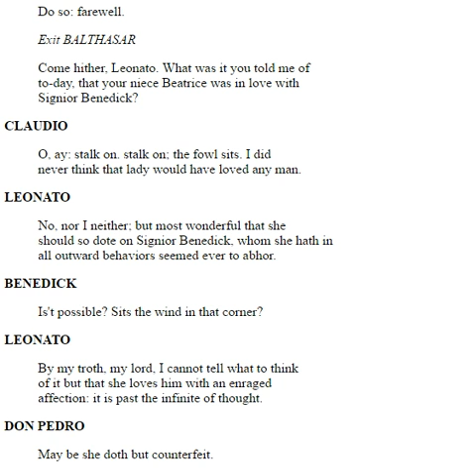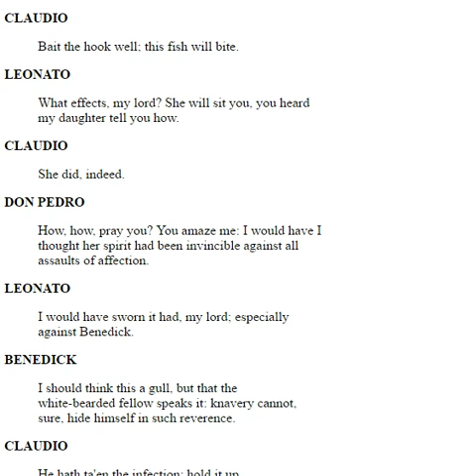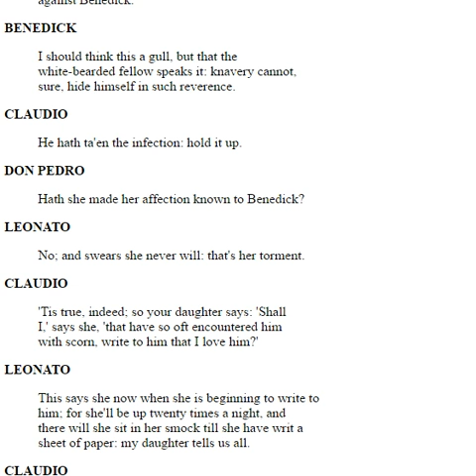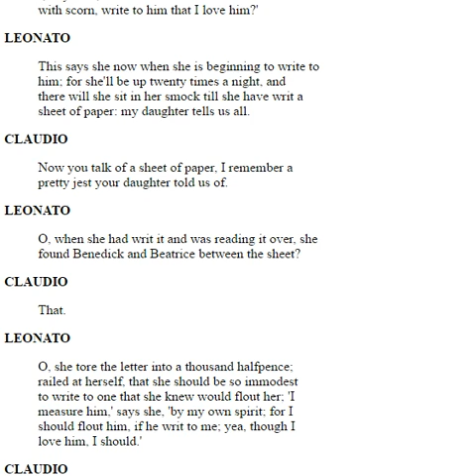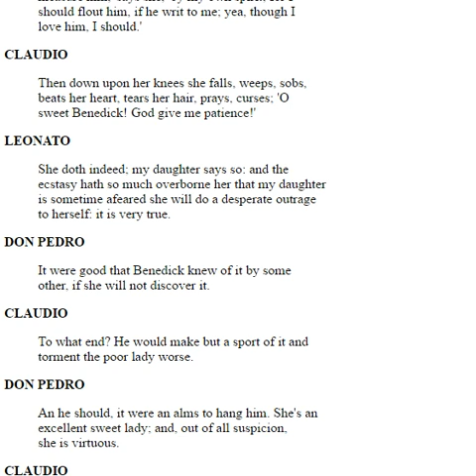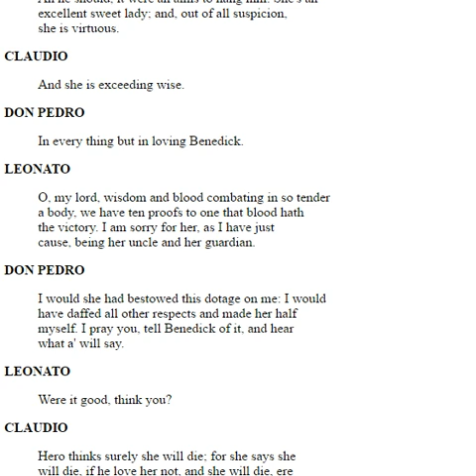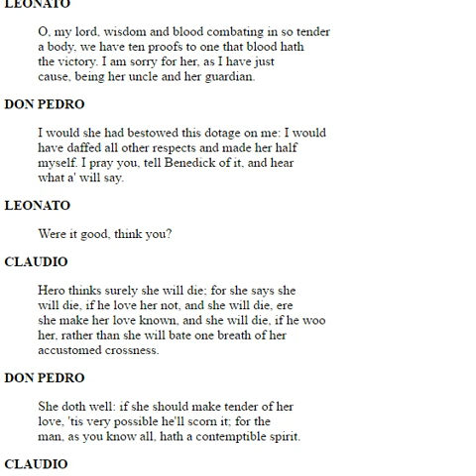Much Ado About Nothing: Act 2 Scene 3 Translation (2 of 3)